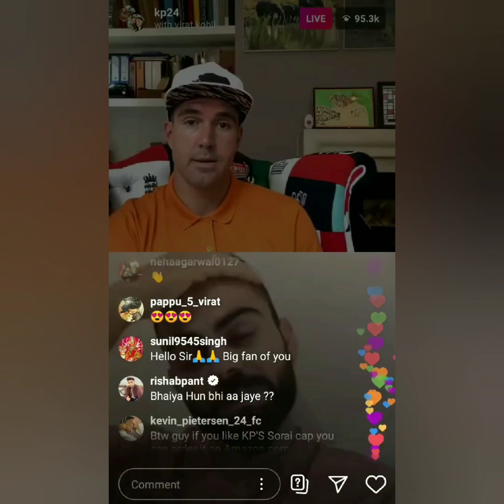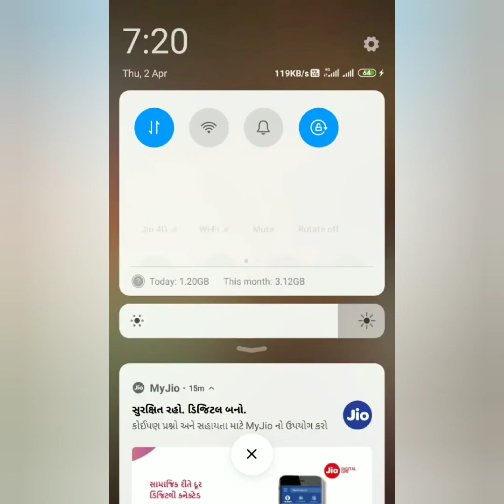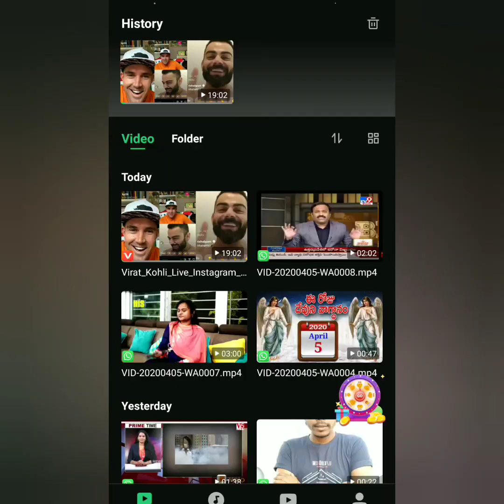Kevin pietersen live Instagram chat with virat kohli